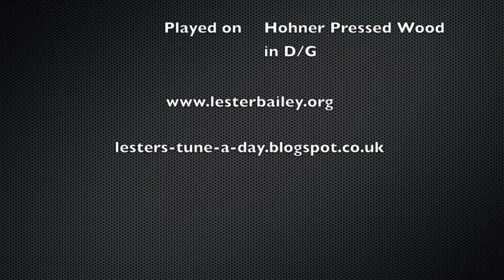Maid of the Mill - Brackley - Lester - Melodeon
A morris dance tune from Brackley in Northamptonshire.